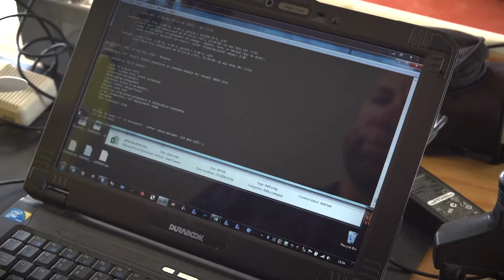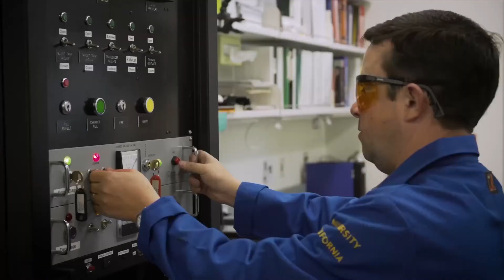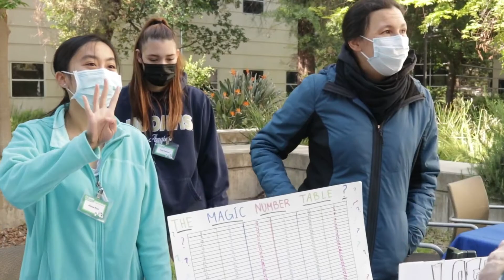Why Choose a Major in Mathematics and Physical Sciences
A major in mathematics and physical science at the UC Davis College of Letters and Science allows for students to dissect complex algorithms, recognize the rules of the natural universe, and construct new methods for innovation. Discover the possibilities and perks obtaining a major in mathematics and physical sciences from professors, advisors and students.

Videography by JR Martinez (Cinema & Digital Media and Communication, ’22).